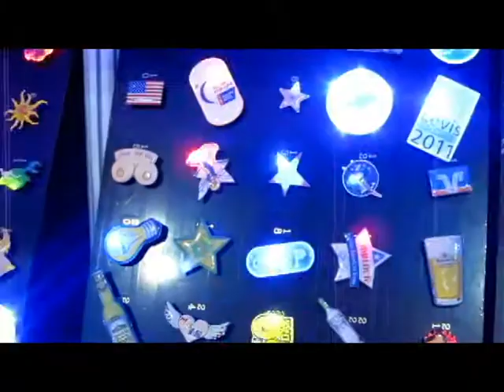WhoCare LED徽章, 創意閃光徽章, 多種不同造型功能徽章創意開發設計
好玩有趣又去新鮮感的LED創意徽章，結合炫光閃爍的LED閃光燈設計，不僅可以設計成公司的LOGO徽章，作為活動宣傳行銷禮贈品，還可以創造各種造型圖案，專屬打造各種活動晚會 展覽與特別禮贈品需求

•依據各種造型外型款式與燈色變化，專屬創意設計
•LED灯有五種颜色供設計訂製（紅、绿、黄、橙、藍、白)
•背面可加上安全别針當別針使用或是加上磁力扣成為有趣磁鐵功能
•安排不同LED燈變化，省電、持久強，讓您活動無限活耀
•無論是展覽活動、宣傳廣告贈品、還是貼心婚禮小贈品等，效果最吸睛